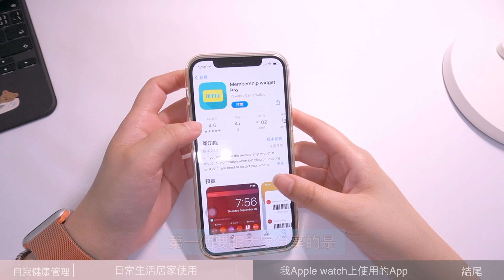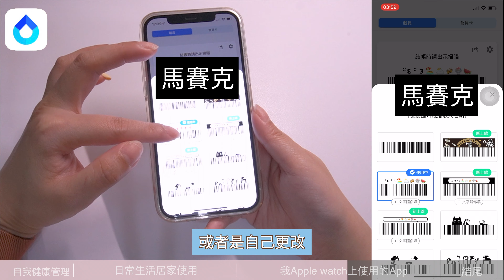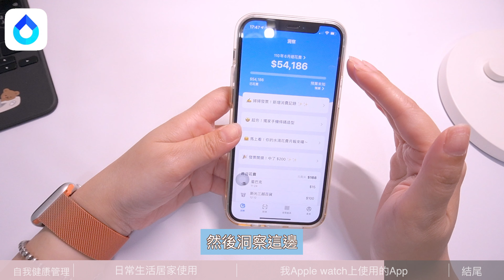How I use my Apple watch ?平日如何善用我的Apple watch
大家都怎麼使用你的Apple watch呢？

👩🏻‍💻我的Instagram
📷拍攝器材:Sony A6400、Canon M50 Mark2
🎤收音麥克風：saramonic
剪輯軟體: Final cut pro、LumaFasion、VLLO